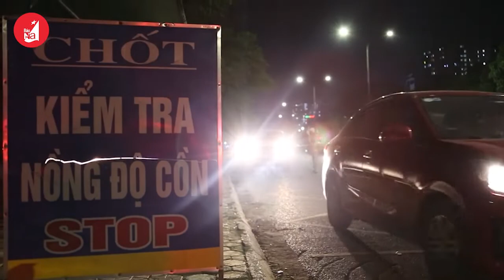Chốt kiểm tra nồng độ cồn thành phố Vinh